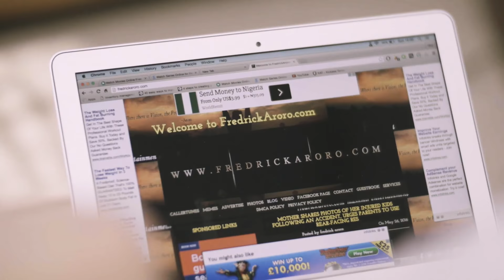Fred - Dear Berry [Official Video]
Music video for Dear Berry [Official Video] performed by Fred.